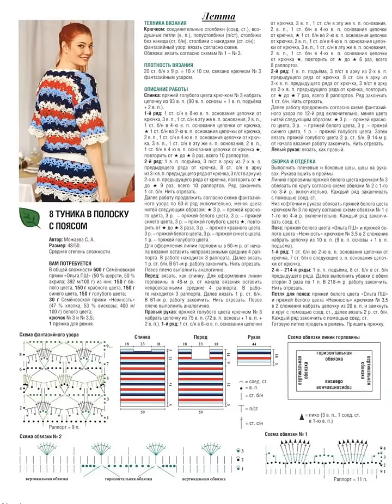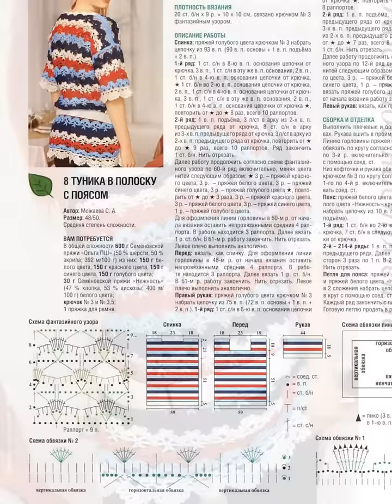Crochet Patterns| for free |crochet blouse| 1780